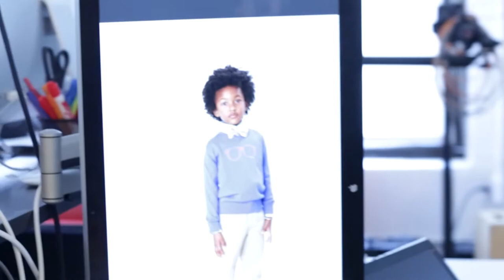Andy & Evan Spring/Summer 2016 Collection Preview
This two minute video clip will take you inside the exciting world of Andy & Evan,  and give you a  preview of our new Spring/Summer 2016 collection. We hope you have as much fun watching it as we did making it!

Andy & Evan is a leading brand for children, in sizes newborn to 7Y, sold at better retailers worldwide.

To purchase our products, or to learn how to carry our product in your store, please visit andyandevan.com.